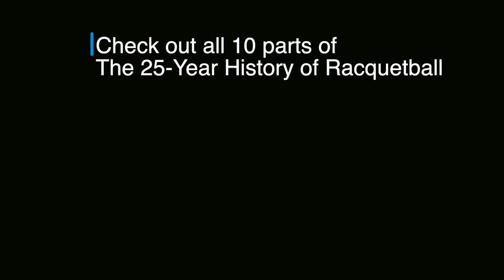History of Racquetball, Part 7: LEGEND LYNN ADAMS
Just imagine what racquetball legend Lynn Adams could have accomplished if she hadn't been diagnosed with multiple sclerosis. Before she was forced to retire, Adams was the first racquetball player, man or woman, to go undefeated in a pro tournament season; the first player to win two triple-crown championships; she's also the first player to win six national championships; and the only player to hold the number-one ranking for seven years.

Check out all ten parts of the History of Racquetball, celebrating the 25th anniversary of our great sport in 1992, produced by Gildon Videosports Production.